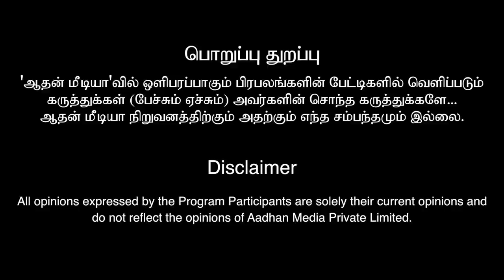அண்ணாவை பார்த்து தலை குனிந்த பெரியார் | திருச்சி சௌந்தர்ராஜன் | வரலாற்றில் ஒரு தினம் | Aadhan Tamil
அண்ணாவை பார்த்து தலை குனிந்த பெரியார் | திருச்சி சௌந்தர்ராஜன் | வரலாற்றில் ஒரு தினம் EP 18 | Aadhan Tamil